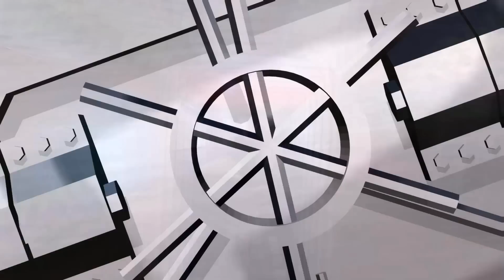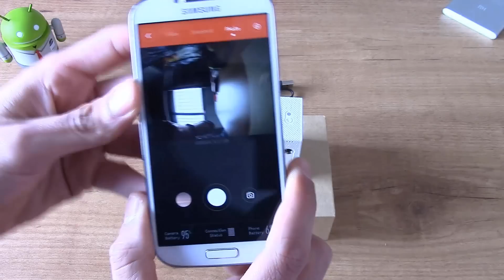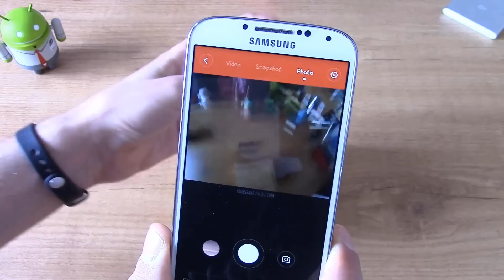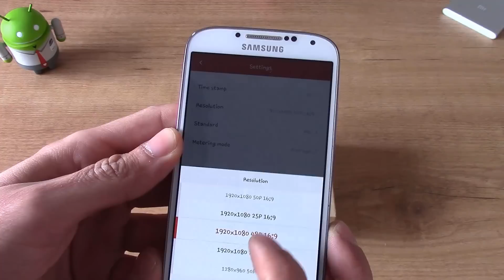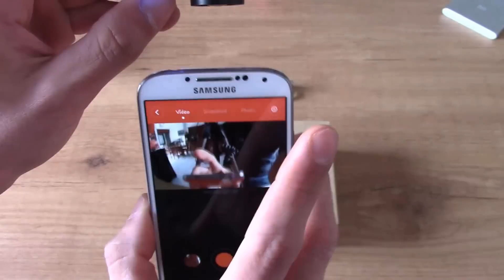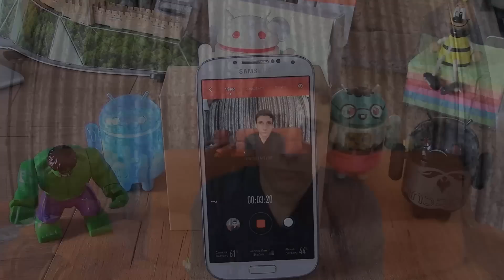Xiaomi Yi Action Camera - Review completa, test foto y vídeo [Vídeo #100]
Como os iba a dejar sin mostraros la nueva cámara de Xiaomi, la Yi Action.

Una cámara super ligera de tan solo 72gr con su batería de 1010mAH incluida.

Además podremos elegir dos colores (blanco y verde) y dos packs (solo la cámara y cámara + palo), por un precio competitivo como son unos $95.

La calidad de la imagen es innegable, ya la habréis visto. Si que echo en falta más accesorios, ya que rivales como las SJ4000, SJ5000 y SJ5000+, si que tienen muchos. Aunque saldrán próximamente, como la carcasa sumergible hasta 40m de profundidad.

En el apartado fotográfico flojea un poco para mi, pero también son muy aceptables las fotos con su sensor CMOS de Sony de 16MP.

Os dejo dónde yo lo he comprado con un descuento para todos los seguidores al canal:

Nada, solo que os guste y me digáis que os parece !!"!!